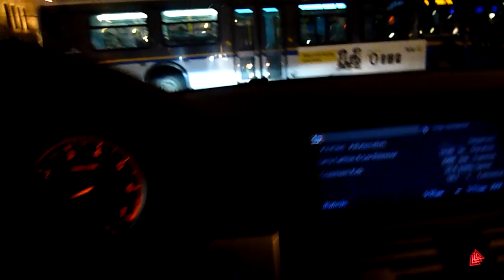Vancouver at night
Returning home through the Granville Bridge into downtown Vancouver ...